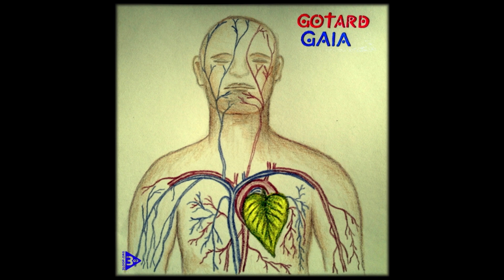GOTARD Exitus bonus track Reissue 2024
Track in an album inspired by man's relationship with Mother Earth.
Reissued with improved wording as part of the "2024 Reissue" series. The album includes three additional songs, previously only available on CD.